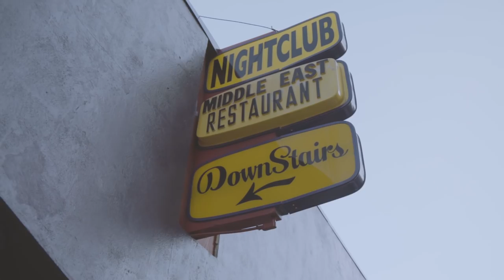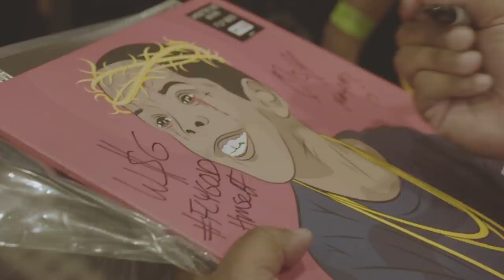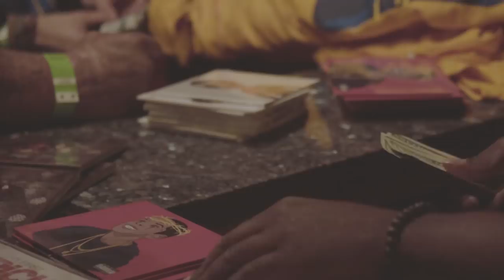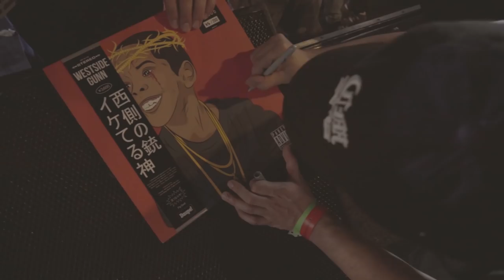Griselda On Steroids Tour: Boston